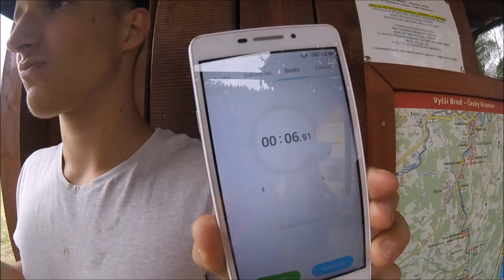Vltava 2017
Vodácký oddíl Tapouch a jeho splutí Vltavy z Vyššího Brodu do Českého Krumlova